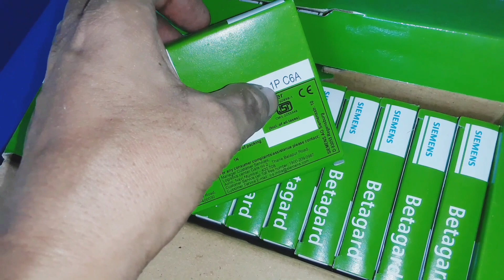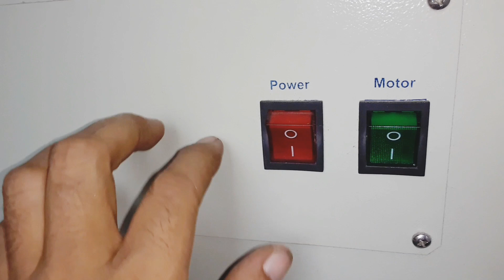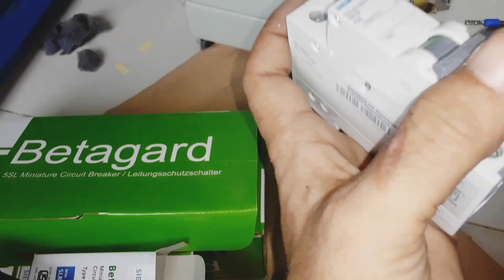খুব সহজে,দুটি সুইচ এর মাধ্যমে একটি মেগনেটিক কন্টাক যে ভাবে কন্ট্রোল করতে যায়।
খুব সহজে,দুটি সুইচ এর মাধ্যমে একটি মেগনেটিক কন্টাক যে ভাবে কন্ট্রোল করতে হয়। এ সমস্ত সবকিছু বিষয়বস্তু এই ভিডিওটিতে খুব সহজে তুলে ধরা হয়েছে, আশাকরি ভিডিওটি দেখলে অবশ্যই কবিতা হবেন।